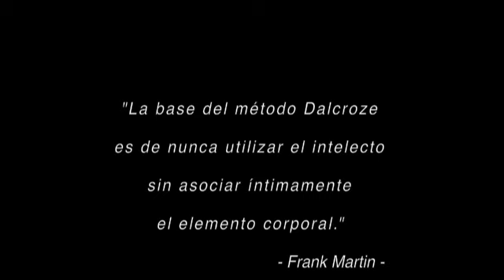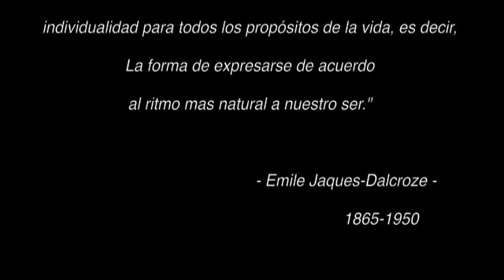Clase Dalcroze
Clase de rítmica Dalcroze sobre melodía y polifonía impartida durante el 4to año.

English translation for the ending:

The basis of this method is to never engage the brain without associating intimately the corporal element.

                                  Frank Martin

In a rhythmics class we aim to stablish contact with the whole person, not just his or her brain.
                    Mireille Weber

Rhythm is the basis of all vital, scientific and artistic phenomena.
It produces alike the element of order and measure in movement and the idiosyncrasies of execution. The study of rhythm conduces to the formation of an individuality for all purposes of life- that is, a manner of expressing oneself according to the rhythm most natural and native to ones being.

- Emile Jaques-Dalcroze
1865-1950